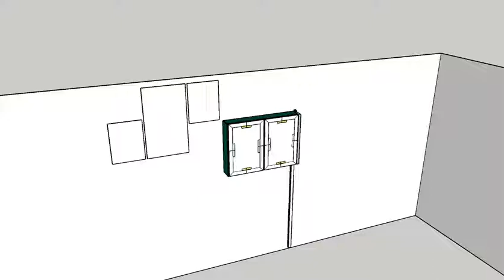Halterung fuer TV Screen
Die Box hat die Grösse eines Setzkastensystems. Wird der Flatscreen nicht genutzt, sieht man auf der Vorderseite ein schönes Gemälde. Sobald der TV zum Einsatz kommt, wird das System bis zu 110° gedreht. Eine elegante Weise, den Fernseher unsichtbar zu machen.